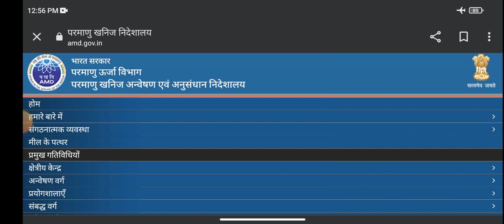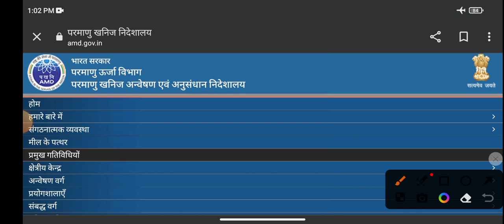AMD Security Guard Result कब आएगा |Amd security Guard New Update |AMD Security Guard joining कब होगा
AMD Security Guard & ASO Maths Ka Prectice Set PDF ke liye hame watsapp kar sakte hai         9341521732

सामाजिक आंदोलन और उनके संस्थापक
प्रमुख योजनाएं और राष्ट्रीय खेल